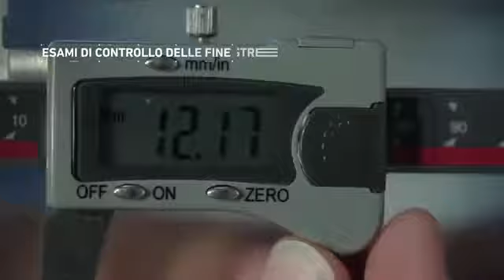EKO OKNA IT 2017